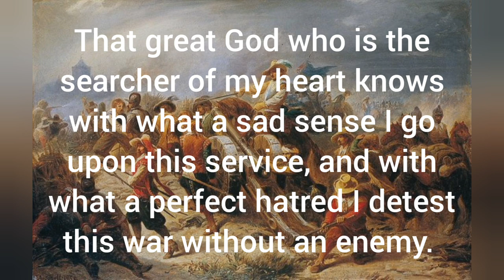Civil War! The Life of Sir Ralph Hopton. One of the English Civil War's most famous commanders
In 2020, I discovered a previously unknown document that had links to Sir Ralph Hopton. In the 17th century, he became one of the English Civil War's most famous military commanders. In my next video, I will tell the story of my document research and what it revealed. In this first film, however, I review the life of Sir Ralph Hopton himself. A man of divided loyalties, he experienced the extremes of victory and privilege, as well as defeat and exile.

If you would like to find out more about the English Civil War period and the years that followed it, please visit the Cromwell Museum website by clicking on the link below: